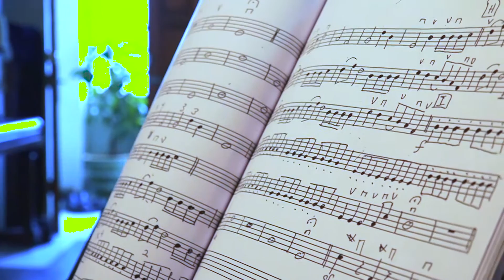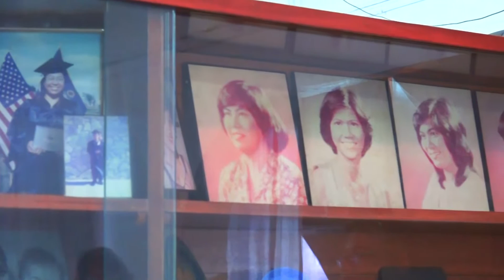FIP Got Talent Grand Final - Euodia Sulaiman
FIP Got Talent Singing Contest Grand Final -  Euodia Sulaiman